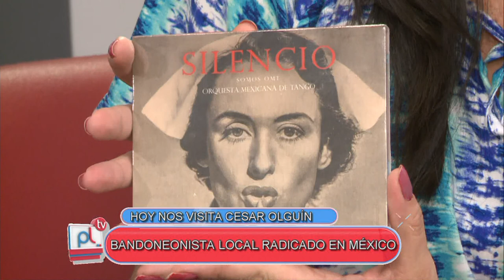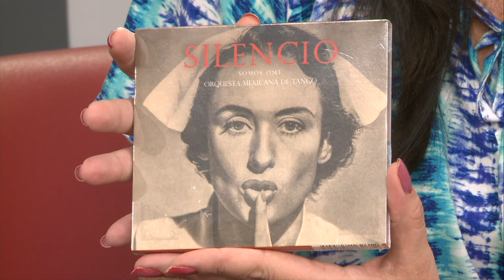PANTALLA LIBRE -CESAR OLGUIN- DIRECTOR ORQUESTA MEXICANA DE TANGO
Entrevista con César Olguín Director Orquesta Mexicana de Tango

Facebook.com/uniriotv
Twitter.com/uniriotv
Instagram.com/uniriotv
Web - uniriotv.unrc.edu.ar
o envianos un email a
UniRio TV
Universidad Nacional de Río Cuarto
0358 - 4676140